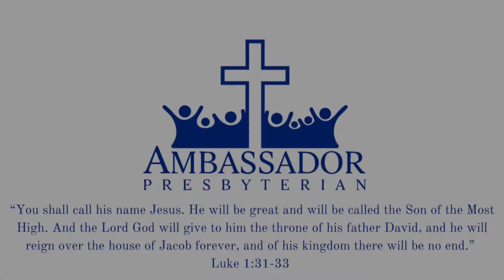Let It Be to Me According to Your Word-December 5th